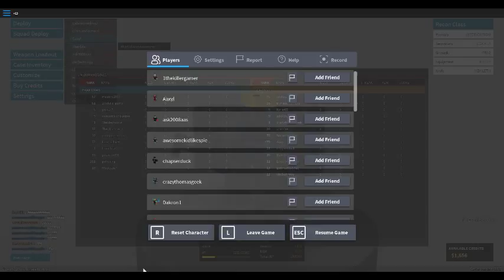PHANTOM FORCES AGAIN!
YOU ASKED FOR THIS GUYS NO BLAMES ON ME!